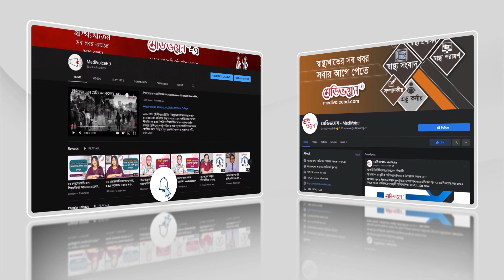চিকিৎসক রোগীকে রোগ-সম্পর্কে জানানো উচিত | Medivoice News